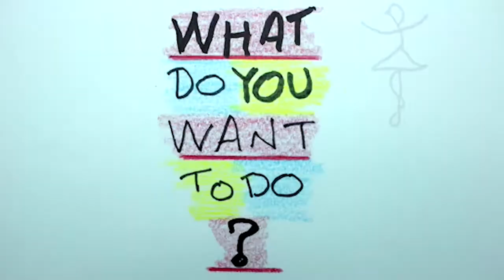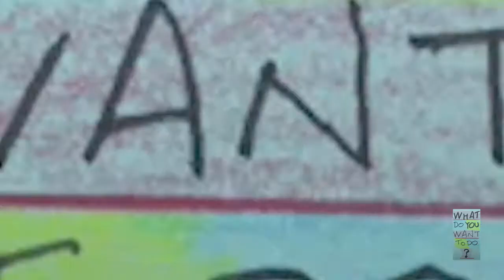#59-Jonathan Krell, Lawyer/Inventor, inormo inormo.com , What Do You Want to Do?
Jonathan Krell, a lawyer and child advocate talks about living a balance in his life. Inormo is an invention of Jon's and he talks about his journey to begin selling it to the general public. Life changing questions include, "Can you breathe inside a bubble?"